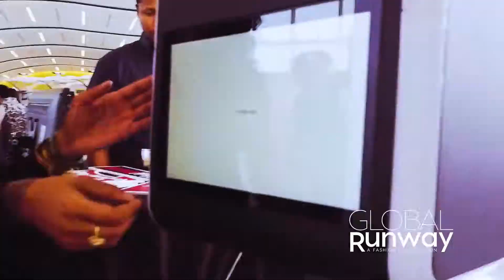Global Runway Recap at Hartsfield-Jackson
Leo Marshall Creative worked with the creative teams at 10Squared Public Relations & Hartsfield-Jackson International Airport to capture the Global Runway fashion event. Fashion & creative influencers were invited to see all the fashion that ATL has to offer. Our team captured footage showcasing the many brands and retail partners within ATL as models walked the runway in the International Atrium.